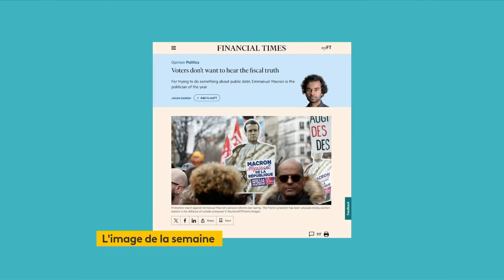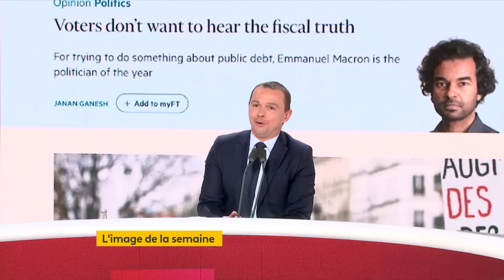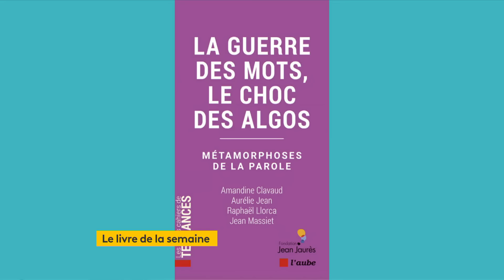Olivier Dussopt : "L'aile gauche de la macronie est attachée au dépassement des clivages"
Olivier Dussopt ministre du Travail, du Plein Emploi et de l’Insertion est l'invité de Questions politiques ce dimanche. Aurélie Jean de la fondation Jean Jaurès pour son livre "La guerre des mots" (l'aube) sera l'invitée des dix dernières minutes. Plus d'info